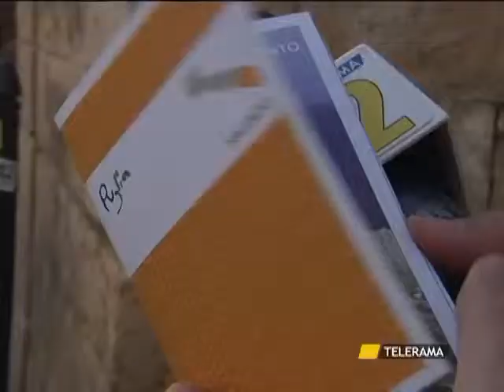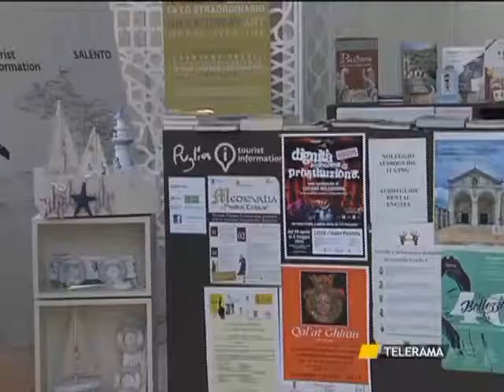LECCE I TURISTI INVADONO LA CITTÀ, CHIESE E NEGOZI APERTI A SINGHIOZZO